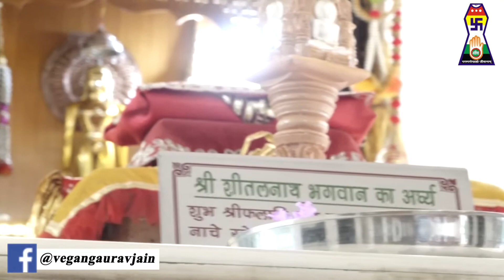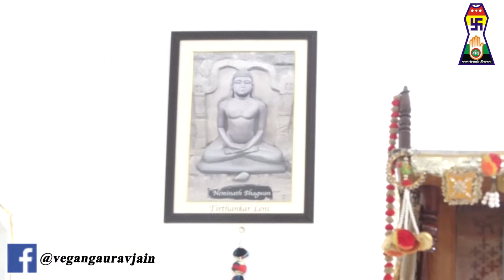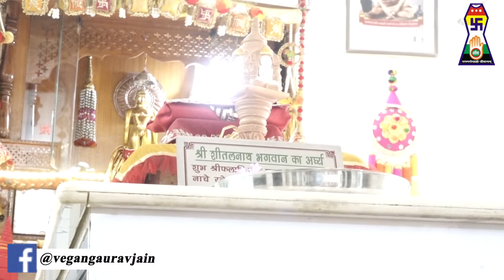श्री प्रद्युम्न कुमार चरित्र का वर्णन (कक्षा - 78) By Gaurav Jain Vegan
श्री प्रद्युम्न कुमार चरित्र का वर्णन (कक्षा - 78)